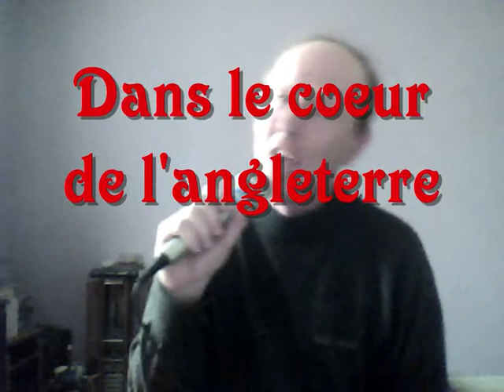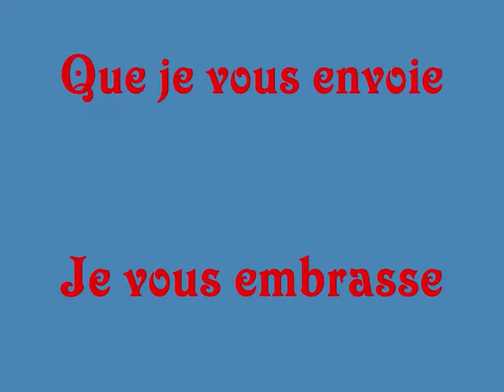Dans le coeur de l'Angleterre (à écouter avec un casque)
l'Angleterre,au lieu où à vécu mon Grand - père.